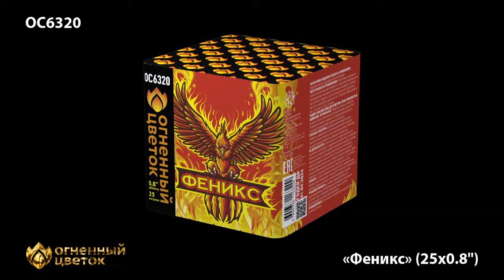ОС6320 Феникс 0,8"х25 залпов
Специализированный магазин пиротехники "Дядя Гриша"
г. Смоленск